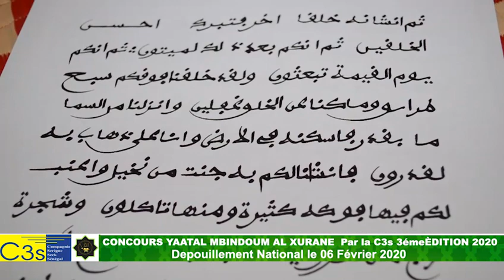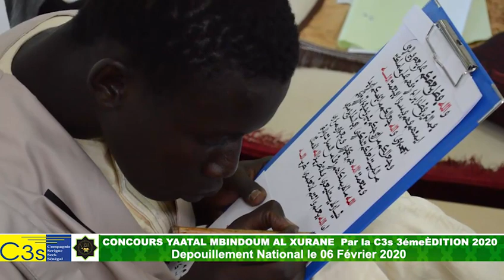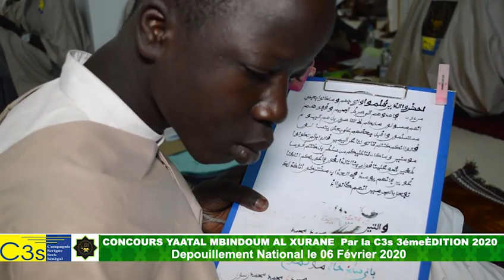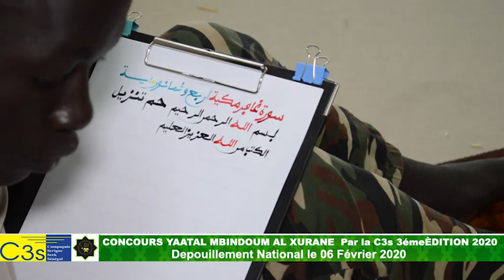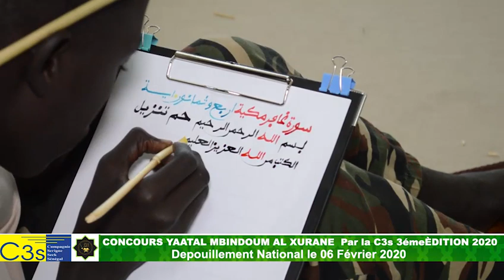Plateau Ppécial Concours Yaatal Mbidoum Al Khourane 2020 PARTIE 1